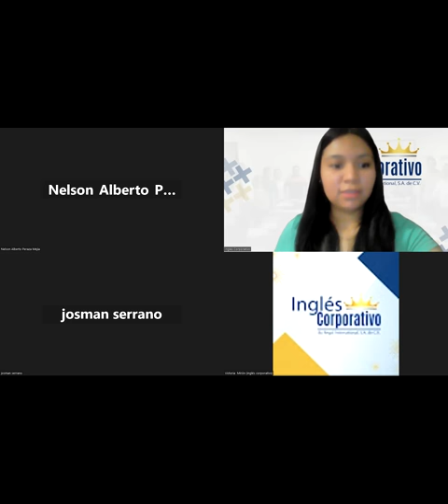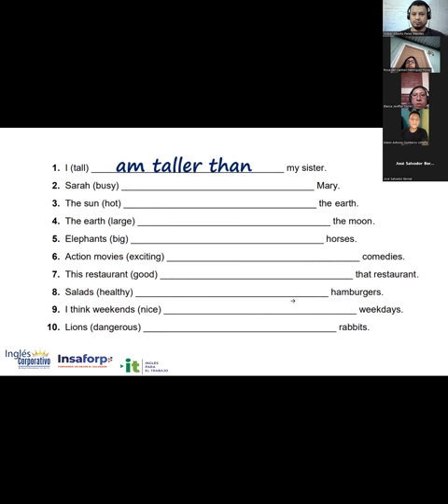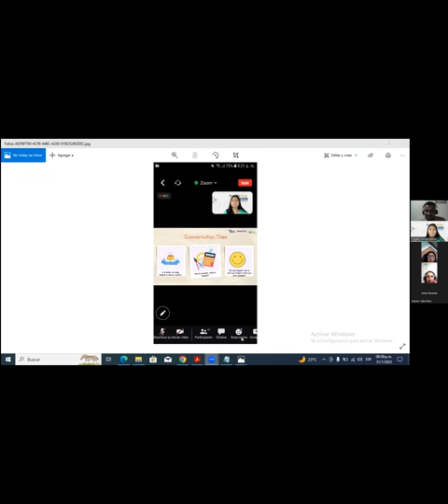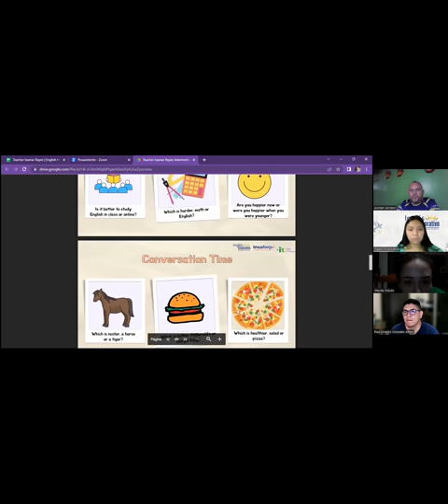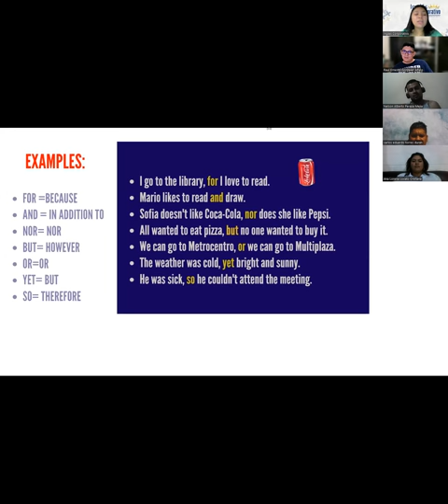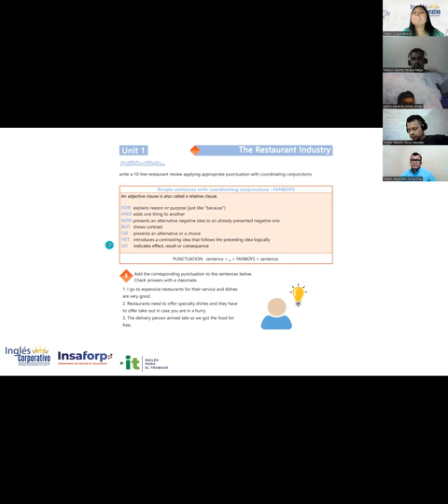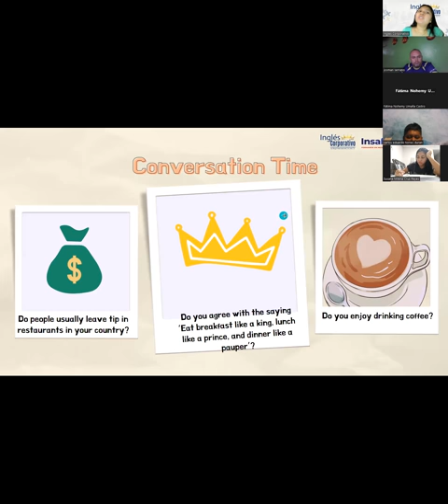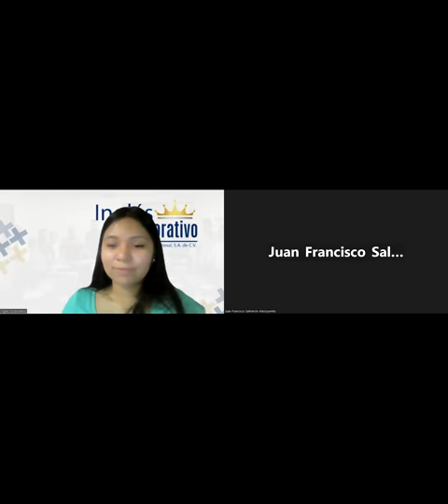Sesión 2-31-01-23-29750-8048-0024/2023-Reyes-Coordinating conjuctions.